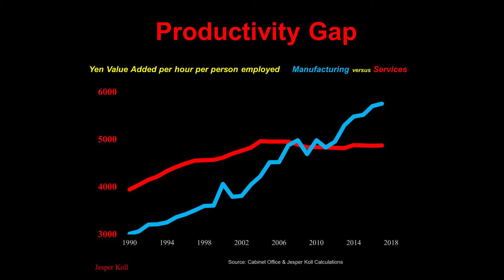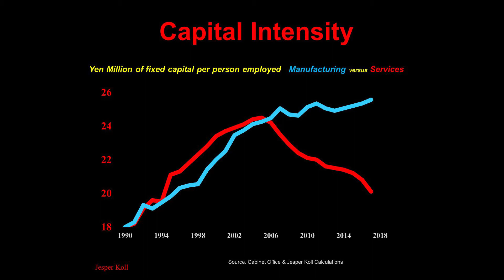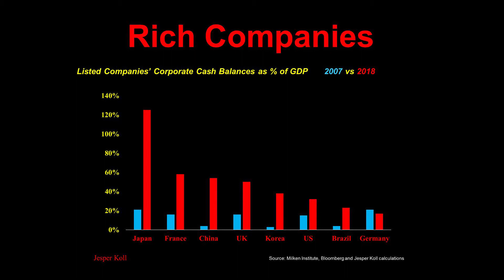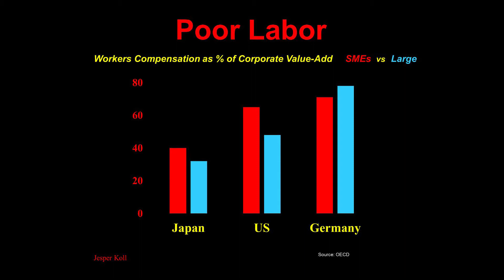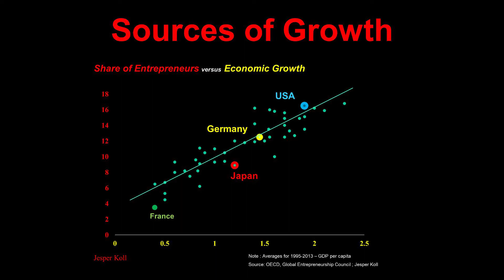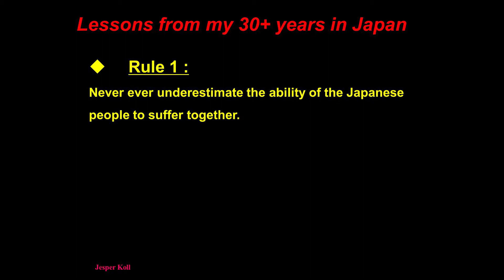構造的問題 - Capitalism That Works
第8回
日本について最も楽観的なエコノミストでさえ、日本の資本主義の形態にはまだ脆弱な点があると認識しています。何年にもわたる抜本的な改革を経ても、構造的な問題が残っており、それに対処すれば、より良いガバナンス、より高い透明性、そしてグローバルな成功がもたらされることでしょう。

コロナウィルスによるパンデミックにより、各国政府の危機への対応力や不確実な時代に対処する資本主義経済の力が試されています。

そこで、イェスパー・コール氏とGlobalTreehouseは、日本の資本主義モデルを検証する8回シリーズのポッドキャストを製作しました。日本の資本主義モデルは、現在に至るまで好不況に関わらず機能し、個人や社会に広く利益をもたらしてきました。

このシリーズでは、日本の経済・社会システムを成功事例として紹介し、思いもしない展開となっている21世紀社会に対していかに見本となるか紐解いていきます。